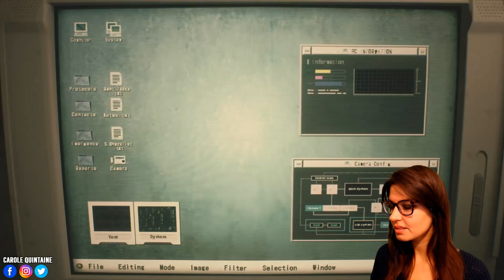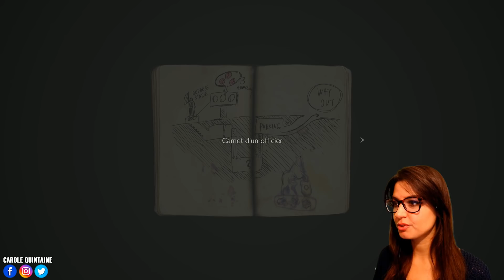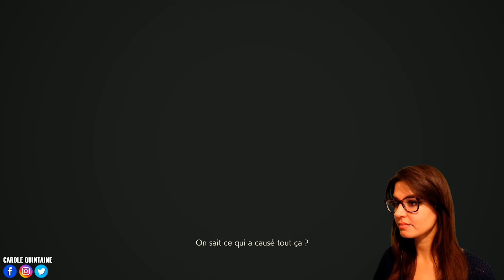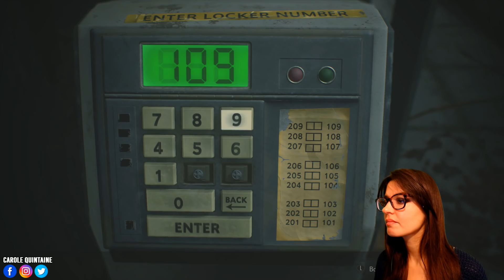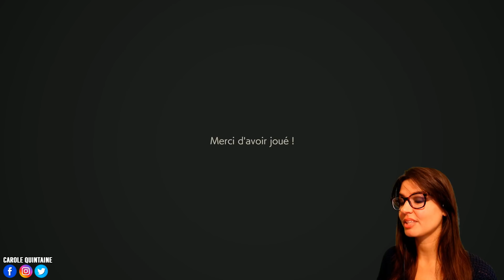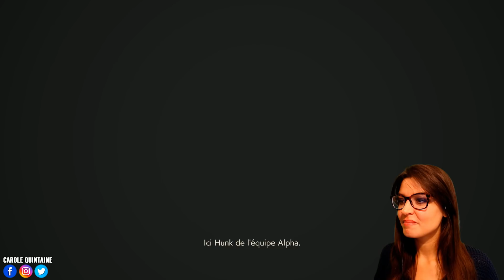Resident Evil 2, j'extermine la 1-Shot demo ! Gameplay + new trailer !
Les amis, découvrez la #1-ShotDemo de ResidentEvil2 Remake disponible dès maintenant jusqu'au 31 janvier sur PC, PS4 et Xbox One. Pour devenir membre soutien de ma chaîne